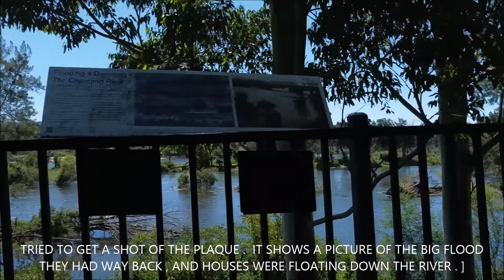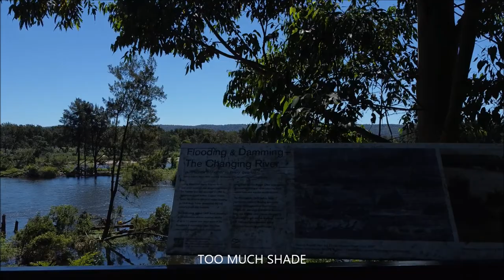A TRIP DOWN NEPEAN RIVER PART 1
JUST CLOSE TO MY PLACE IS NEPEAN RIVER @ PENRITH, NSW , AUSTRALIA ITS ABOUT 30KM FROM THE WARRAGAMBA DAMN WHICH SUPPLIES MOST OF SYDNEYS FRESH WATER , THE DAMN HOLDS 4 TIMES MORE WATER THAN SYDNEY HARBOUR ,  THIS TIME LAST YEAR WE HAD VERY BAD RAIN . IT WAS SO BAD THIS RIVER WAS RUINED BY THE FORCE OF THE WATER WHICH WAS AIDED BY THE DAM OVER FLOWING , SO I THOUGHT A YEAR LATER , I'D TAKE A LOOK AND SEE HOW ITS  BEARING UP . ITS GOING TO TAKE A WHILE BEFORE WE GET RID OF THE RUBBISH FROM THE WATER .  BUT THERES STILL SOME REALLY NICE VIEWS TO BE SEEN . . HOPE YOU ENJOY MY  TRACK WALK . LOL IM STILL PAYING FOR IT TODAY  LOL